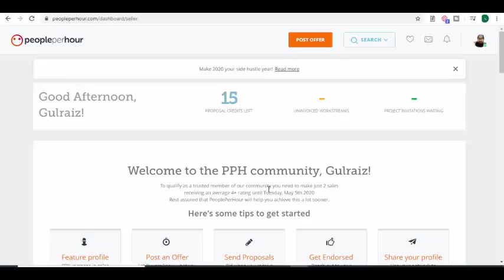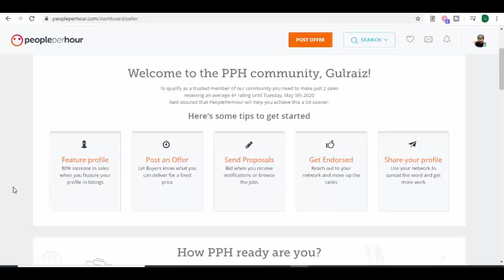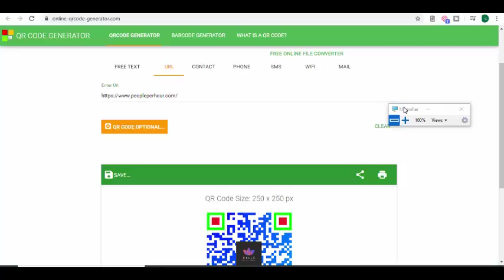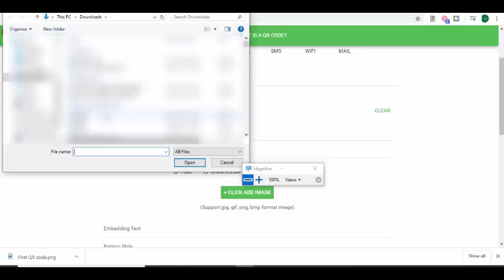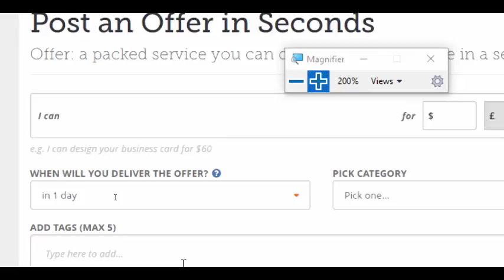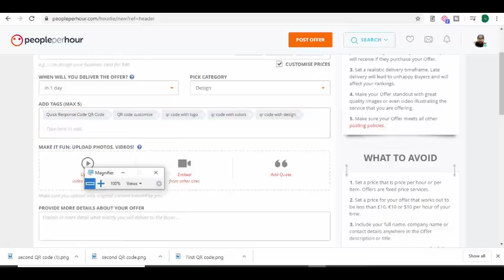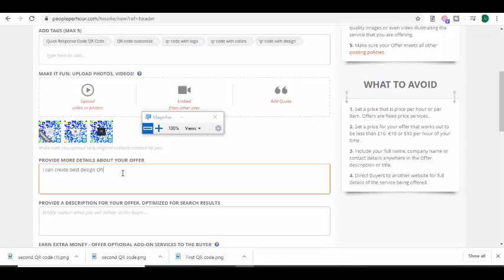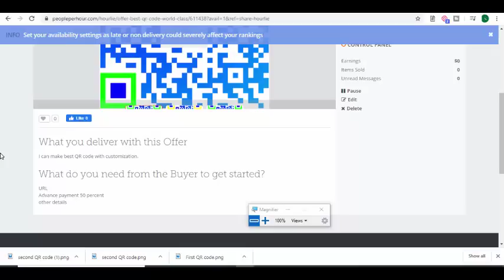How to get first project on peopleperhour pph in 2020